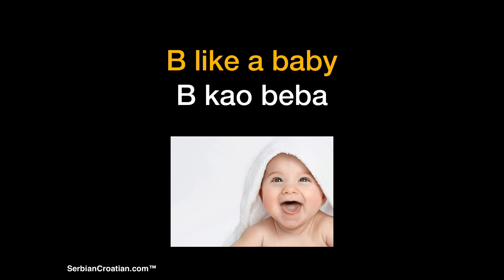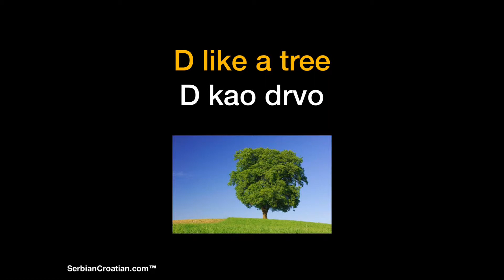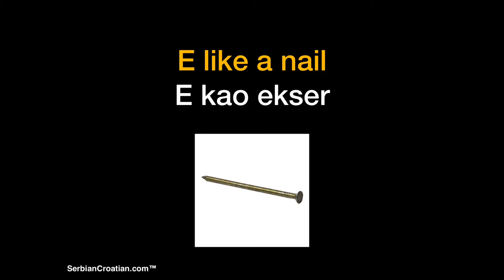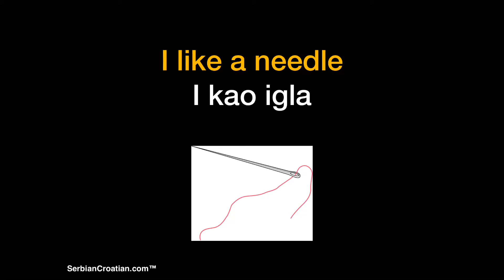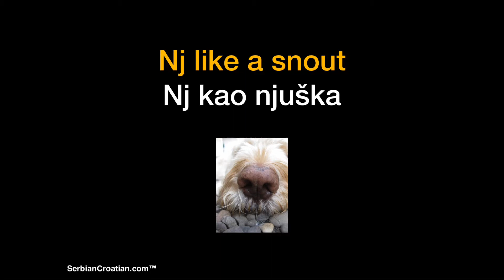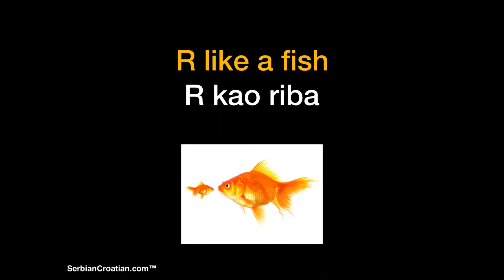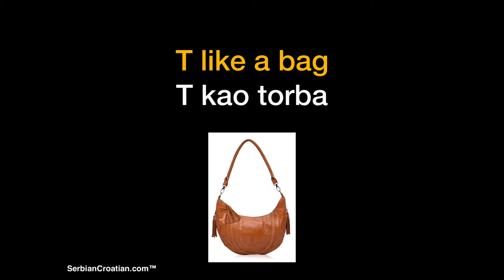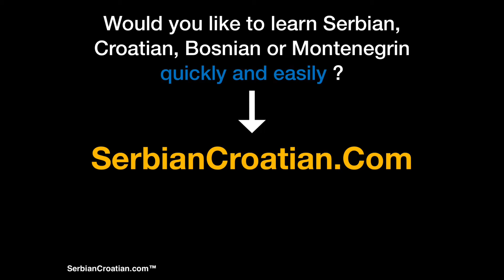Serbian language 1 : Serbian latin alphabet - SerbianCroatian.com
Would you like to learn Serbian ? Come and visit the best website for that